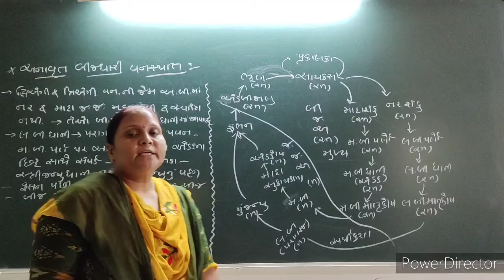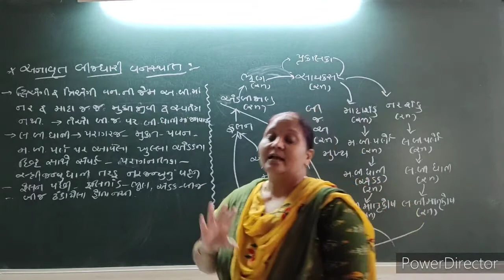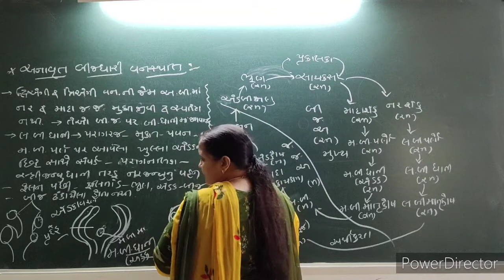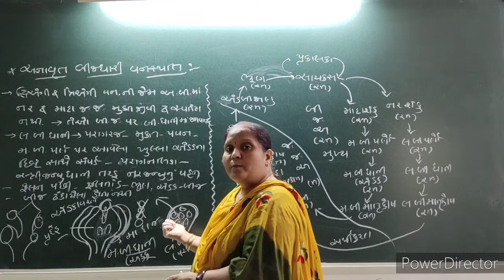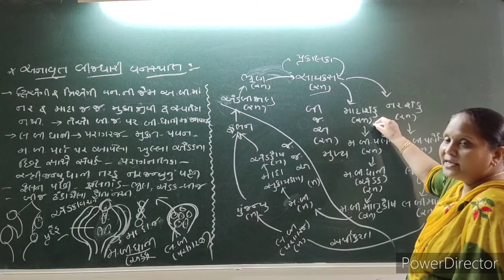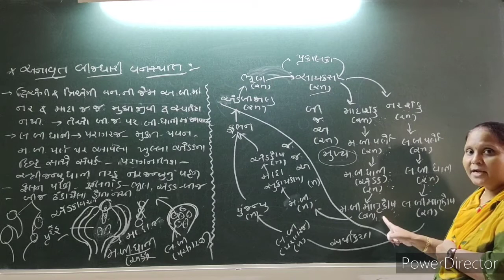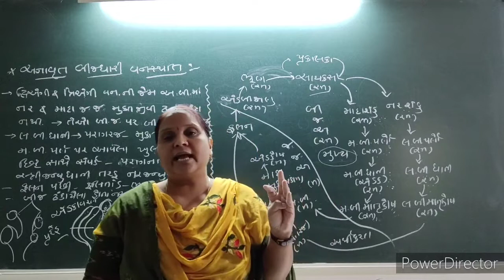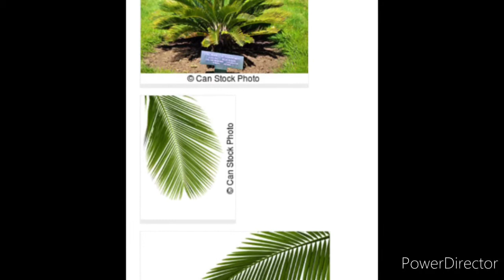Biology (std-11-chap-3)/13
Gymnosperm (અનાવૃત્ત બીજધારી વનસ્પતિ)
(lecture-13)